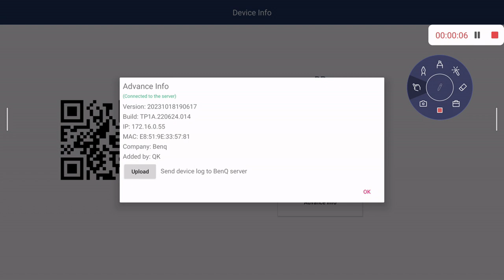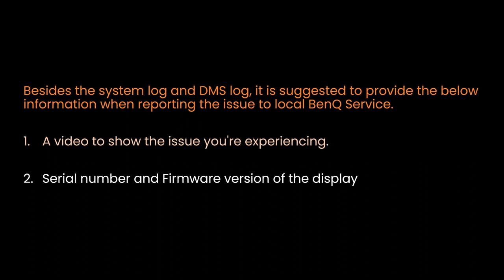[BenQ FAQ] Public Display Product_How to export log for EDLA BenQ Board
In order to assist you further, it would be helpful to provide the log to us.

This video will guide you on how to export the log for EDLA BenQ Board.